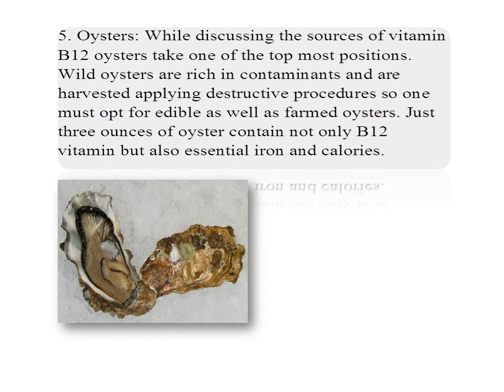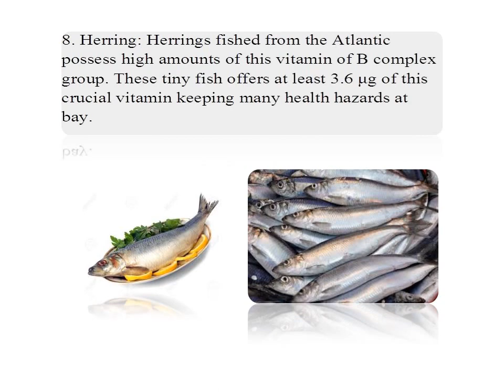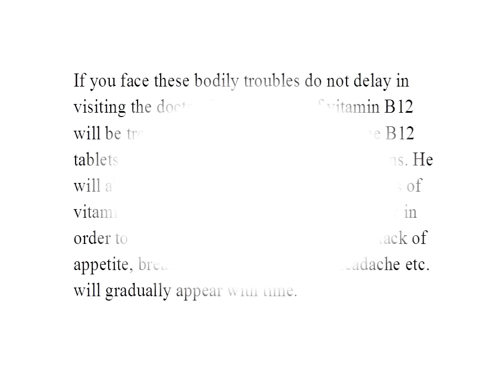Don't Ignor the Signs of Vitamin B12 deficiency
The deficiency of vitamin B12, or hypocobalaminemia, refers to the reduced levels of this vitamin in the blood.

It is manifested by many signs and symptoms, many of them related to the psychological and emotional health.

The most common cause include reduced intake, the use of certain medications, genetics, malnutrition, poor absorption from the stomach or intestines, chronic inflammation of the stomach, intestinal parasites, and more.

vitamin b12
b12
b12 deficiency
b12 vitamin
vit b12
vitamin b12 injections
b12 deficiency symptoms
vitamin deficiency
vitamin b12 benefits
symptoms of b12 deficiency
vit b12 deficiency
sources of vitamin b12